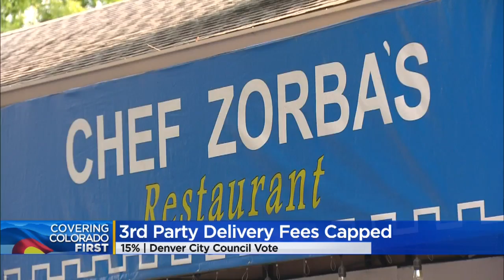Denver City Council Has Put A 15% Cap On 3rd Party Delivery Fees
With more people ordering food for delivery the Denver City Council has put a 15% cap on the fee 3rd party companies can charge restaurants for delivery.